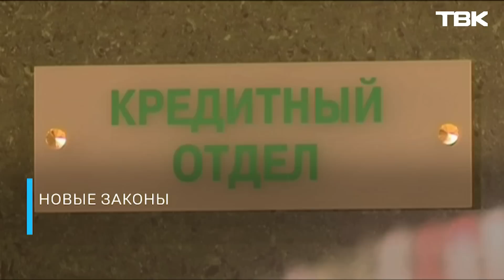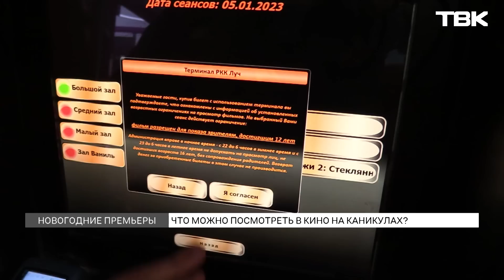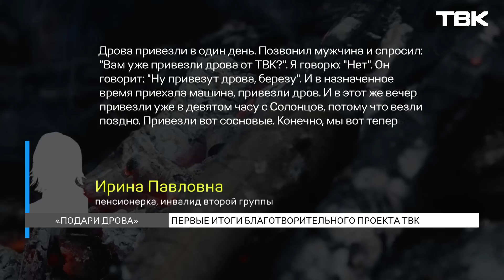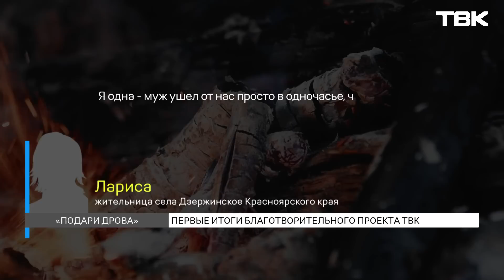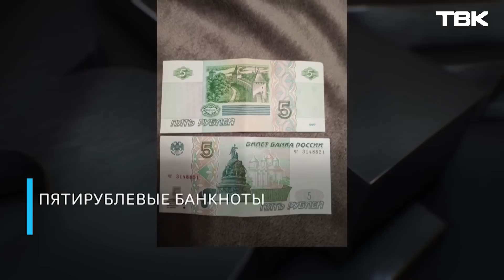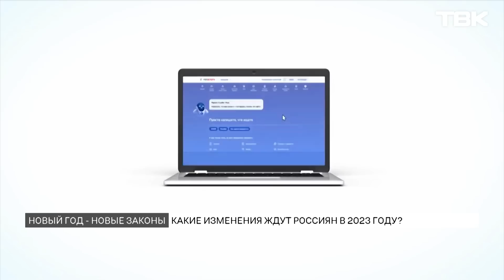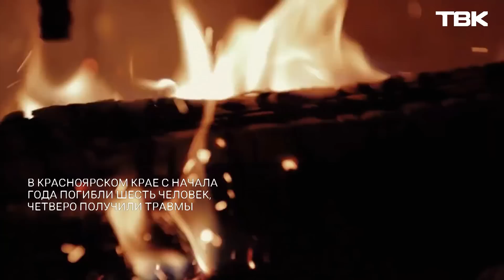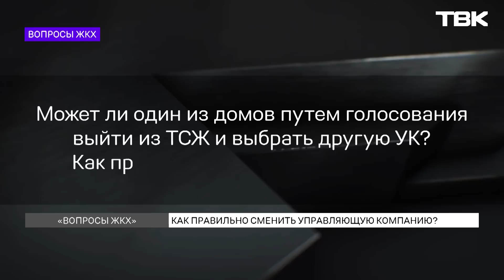Новости ТВК 5 января 2023: рождественские маршруты, ажиотаж в кинотеатрах и новые законы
Содержание:
00:00 Начало выпуска
00:53 Маршруты бесплатных автобусов в рождественскую ночь
02:44 Патриарх Кирилл призвал установить перемирие в честь Рождества
03:23 На улице Марковского произошел порыв теплосетей
04:05 Что можно посмотреть в кинотеатрах на новогодних каникулах?
08:07 Первые итоги благотворительного проекта «Подари дрова»
14:23 Какие изменения в законодательстве вступят в силу в 2023 году?
18:32 «Новости коротко»: новый природный заповедник, купюры номиналом в 5 рублей в Красноярске и данные МЧС о погибших сначала 2023 года
20:55 В Иркутске два 10-летних мальчика провалились под лед и смогли выбраться
22:01 «Вопросы ЖКХ»: как правильно сменить управляющую компанию, и кто может пользоваться мусорными баками у дома?